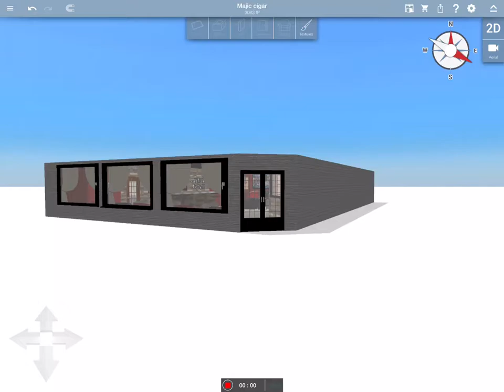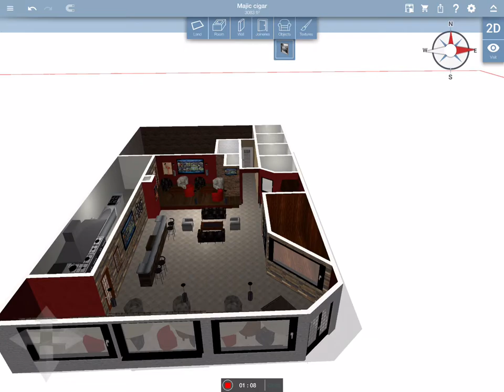Cigar lounge design